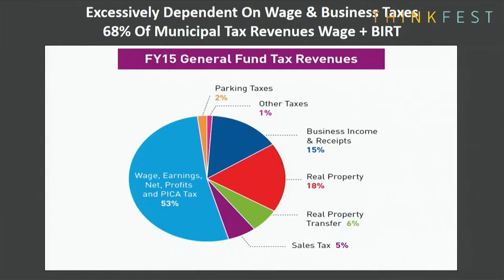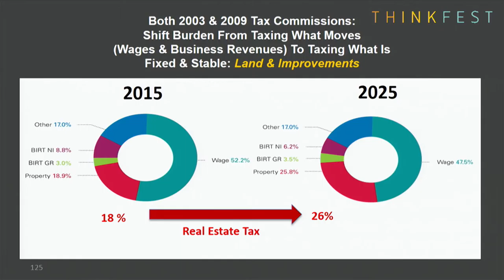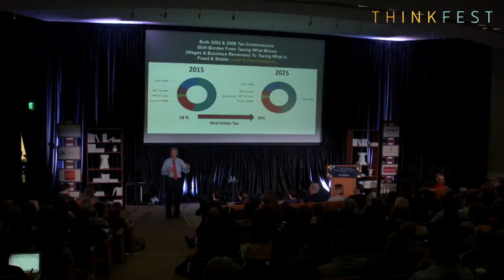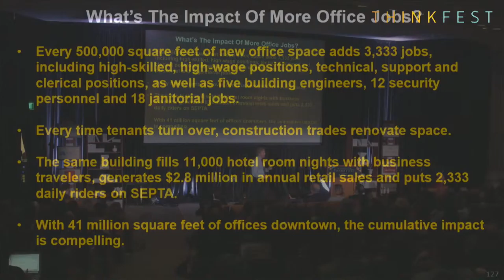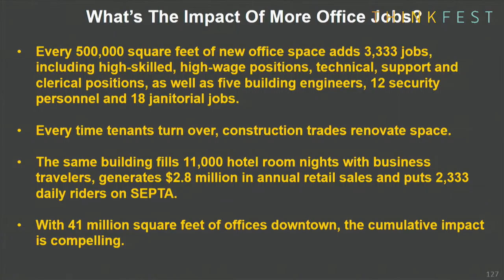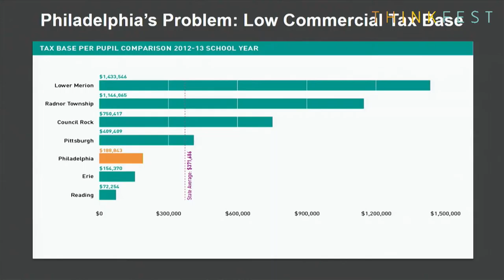ThinkFest 2015: Solving The City’s Jobs Crisis: Smart Steps to Keep Philly Growing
With an introduction from Saul Ewing, the president of Brandywine Realty Trust, Jerry Sweeney, discusses ideas for creating job growth in Philadelphia.